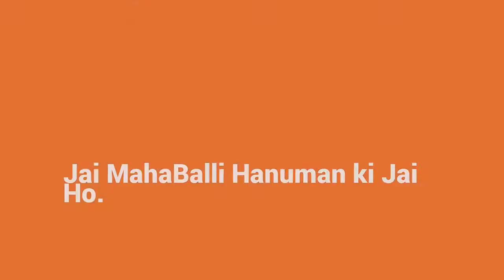Jai Bajrang Balli Kotrri Temple Pakistan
Mella Of Shri Hanuman Temple Kotri Sindh Pakistan